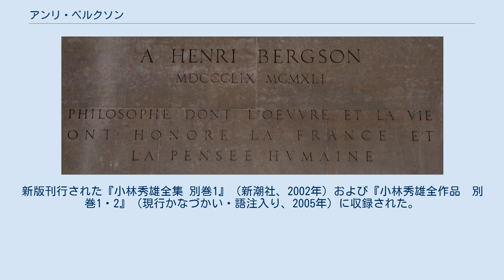アンリ・ベルクソン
アンリ＝ルイ・ベルクソン（Henri-Louis Bergson [bɛʁksɔn]発音例、1859年10月18日 - 1941年1月4日）は、フランスの哲学者。
出身はパリ。
日本語では「ベルグソン」と表記されることも多いが、近年では原語に近い「ベルクソン」の表記が主流となっている。
 作曲家でピアニストのミハウ・ベルクソンの子として、パリのオペラ座からそう遠くないラマルティーヌ通り (現在のパリ9区 Rue Lamartine) で生まれる。
父ミハウはポーランド系ユダヤ人で、母はイギリス人だった（妹のミナは、イギリスのオカルティスト、マグレガー・メイザースと結婚し、モイナ・メイザースと名乗った）。
誕生後数年は、家族とイギリス・ロンドンで生活を送る。
母によって、早くから英語に慣れ親しんだ。
彼が9歳になる前に、彼の家族は、フランス、ノルマンディー地方マンシュ県に移り居を構える。
 パリ9区のリセ・フォンタネ（現在のリセ・コンドルセ）で古典学と数学を深く修めた後、パリ大学で人文学を専攻し、パリ高等師範学校に入学した。
そこでは、教授たちは、新カント派ばかりであったため、ベルクソンは、教授たちに反発しながら、一方でハーバート・スペンサーの著作を熟読して、実証主義、社会進化論への理解を深めた。
そして、それらを通して、自己の哲学を形成していった。
1881年に受けたアグレガシオンでは、現代心理学の価値を問う試問に対し、現代心理学のみならず心理学一般を強く批判する解答をした。
そのため、審査員の不興を買うことになり、ベルクソンは2位で合格する。
 合格後、リセ教師となったベルクソンは、アンジェのリセ・ダビッド＝ダンジェ (Lycée David-d'Angers) 、クレルモン＝フェランのリセ・ブレーズ＝パスカル (Lycée Blaise-Pascal de Clermont-Ferrand) などで教師として教えるかたわら、学位論文の執筆に力を注ぐ。
そして、ベルクソンは、1888年にソルボンヌ大学に学位論文「意識に直接与えられたものについての試論」（英訳の題名は「時間と自由意志」）を提出し、翌年、文学博士号を授与される。
この著作の中で、ベルクソンは、これまで「時間」と呼ばれてきたものは、空間的な認識を用いることで、本来分割できないはずのものを分節化することによって生じたものであると批判した。
そして、ベルクソンは、空間的な認識である分割が不可能な意識の流れを「持続」（"durée"）と呼び、この考えに基づいて、人間の自由意志の問題について論じた。
この「持続」は、時間／意識の考え方として人称的なものであり、哲学における「時間」の問題に一石を投じたものといえる。
 1896年には、ベルクソンは、哲学上の大問題である心身問題を扱った『物質と記憶』を発表した。
この本は、ベルクソンにとって第二の主著であり、失語症についての研究を手がかりとして、物質と表象の中間的存在として「イマージュ（"image"）」という概念を用いつつ、心身問題に取り組んでいる。
 すなわち、ベルクソンは、実在を持続の流動とする立場から、心(記憶)と身体(物質)を「持続の緊張と弛緩の両極に位置するもの」として捉えた。
そして、その双方が持続の律動を通じて相互にかかわりあうことを立証した。
 1900年よりコレージュ・ド・フランス教授に就任し、1904年にはタルドの後任として近代哲学の教授に就任する。
1914年に休講（1921年正式に辞職）するまでそこで広く一般の人々を相手に講義をすることになる（ベルクソンは結局、大学の正式な教授になることはなかった）。
その講義は魅力的なものであったと伝えられ、押しかける大勢の人々にベルクソン本人も辟易するほどの大衆的な人気を獲得した。
主にこの時期に行った講演がベースとなる『思想と動くもの』という著作で「持続の中に身を置く」というベルクソン的直観が提示されることとなる。
 1907年に第三の主著『創造的進化』を発表する。
この本の中で、ベルクソンは、当時人口に膾炙していたスペンサーの社会進化論から出発し、『試論』で意識の流れとしての「持続」を提唱した。
そして、『物質と記憶』で論じた意識と身体についての考察を生命論の方向へとさらに押し進めた。